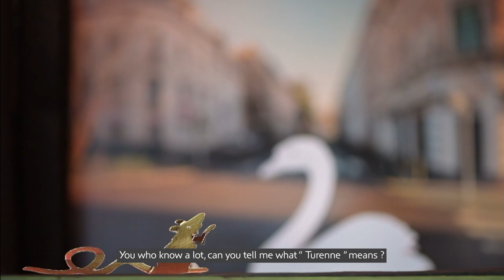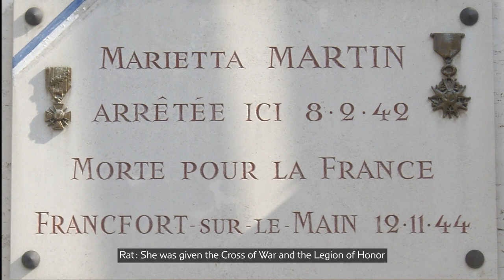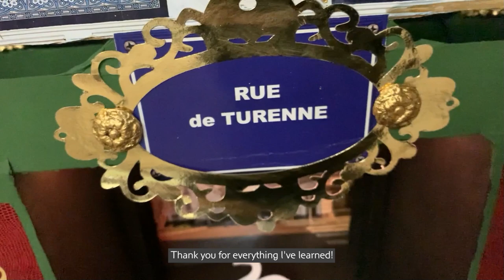Plaque de rue inclusive : la rue de Turenne (English subtitles)